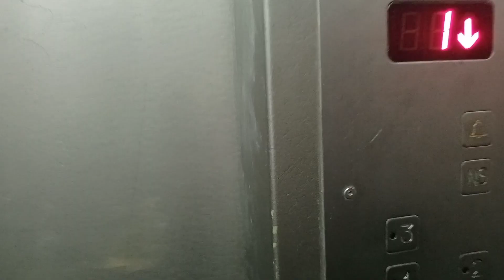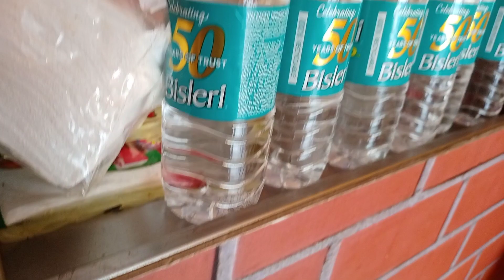AFTER LOCKDOWN ||The Delight Momos||Bikram Limbu|| Vlogs||2021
Nameste
vlogs#2

Please support 🙏
((((((I will try to upload weekly ))))

⛔All The Information Provided on This Channel Are For Lifestyle Proposes Only. This Channel Does Not Promote Or Encourage Any illegal